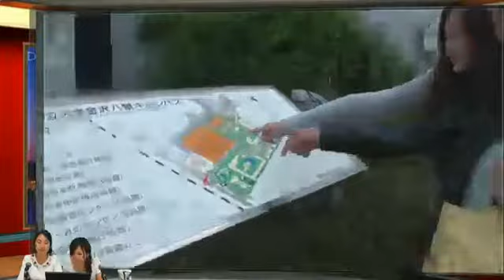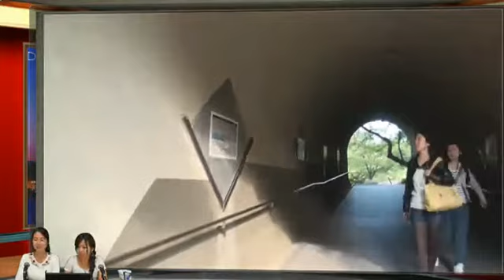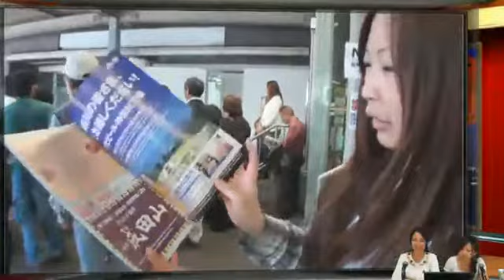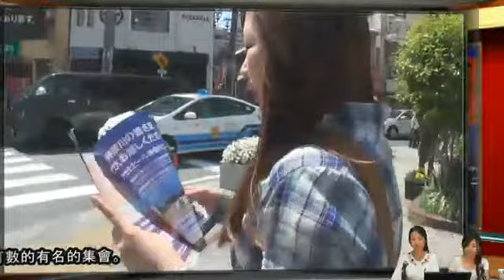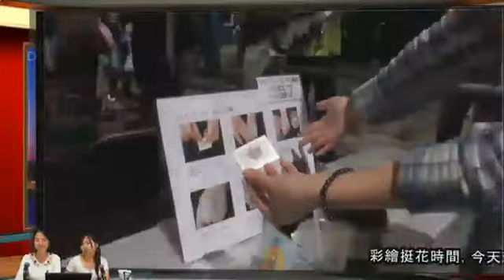横浜夢回廊 第十回放送「がんばれ日本！横浜は元気です！」低画質版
中国人留学生が横浜の観光情報をお届けするネット放送「横浜夢回廊」第10回放送。  今回の特集～「「がんばれ日本！横浜は元気です！」　横浜市大～称名寺～野毛大道芸